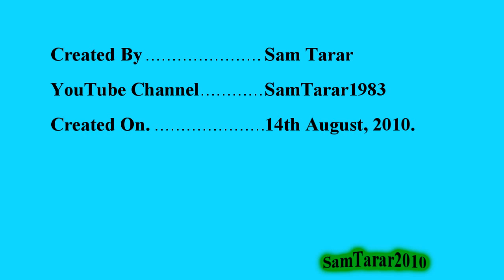Ancient History Of Pakistan, Rohtas Fort, Jhelum.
Slideshow.

Rohtas Fort :

Rohtas Fort, one of the largest forts in South Asia, is a majestic and unique specimen of pure military architecture in the whole subcontinent. Sher Shah Suri, whose original name was Farid Khan, ordered fot its construction to Todar Mall Khatri and Shaho Sultan in 948 A.H/1541 A.D. Its construction was completed in 1548 A.D, in a record time of seven years.

Location :

Qila Rohtas is situated in a gorge approximately 16 km NW of Jhelum and 7 km from Dina. It was constructed on a hillock where the tiny Kahan river meets another rainy stream called Parnal Khas and turns east towards Tilla Jogian Range. The fort is about 300 feet above its surroundings. It is 2660 feet (818 meters) above sea level and covers an area of 12.63 acres.

The Main Baoli (Wel) :

It is in the middle of the Fort for soldiers, elephants, horses etc. This Baoli has 148 steps. Each step is 20 cm (8 inches) wide. The upper portion has been cut in stone. It has three arches that span the length of the baoli.

Video # 16

[Previous Channel Record:
Uploaded On=July 31, 2010.
Views=90
Comments=1
(1=628087=good work boss!!!)]